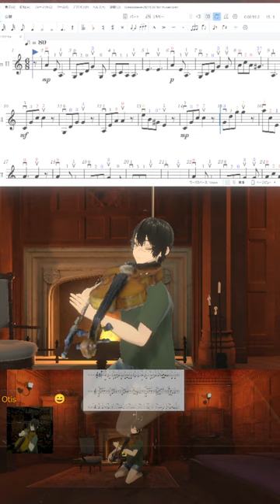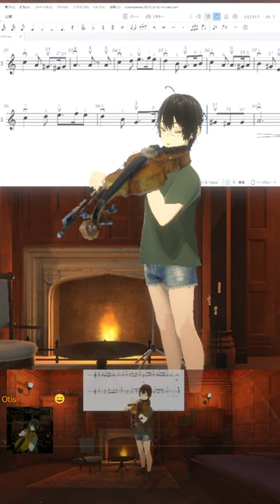20240208 グリーンスリーブス, Greensleeves